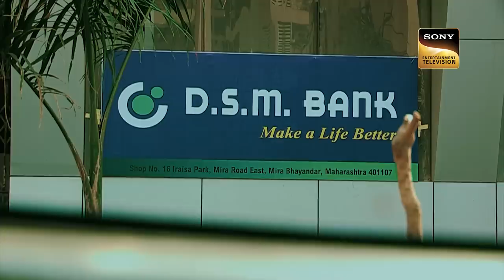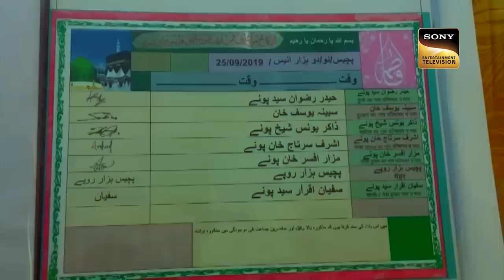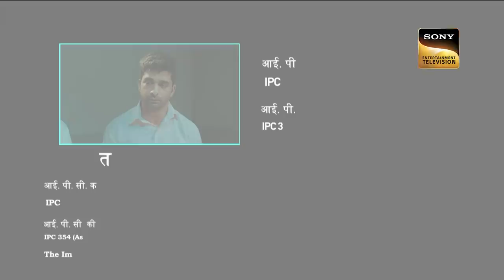Tabahi - Nama | Crime Patrol 2.0 - Ep 187 | Full Episode | 22 Nov 2022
The police receive information about a corpse being found. They head out to find the identity of the corpse. It is a young woman named Sabina who leads a peaceful life with her family. Her passion was to become a badminton player and make the country proud. The police begin the investigation and track Sabina's recent activities. They find a connection where three suspects were present at the same location on the day of this crime. Will the police be able to catch the real culprit?

Show Name: Crime Patrol 2.0
Episode: 187
Producer: Anup Soni, Shamael Khan